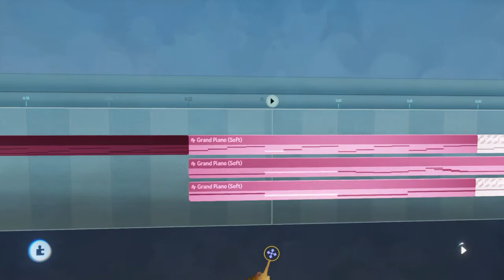My First completed musical piece | Dreams PS4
Its a secret